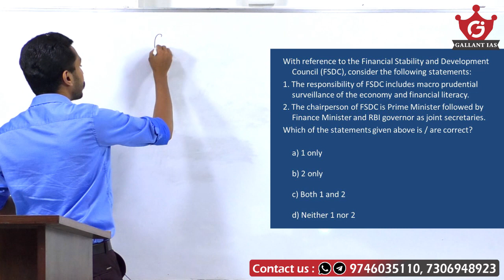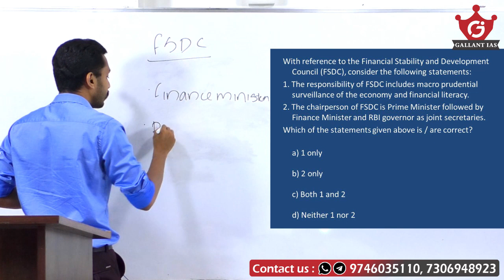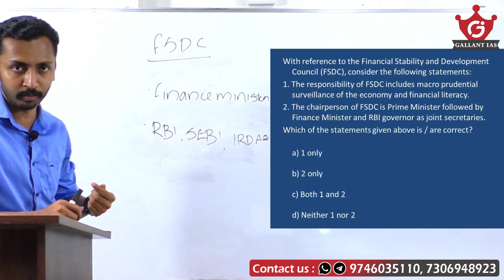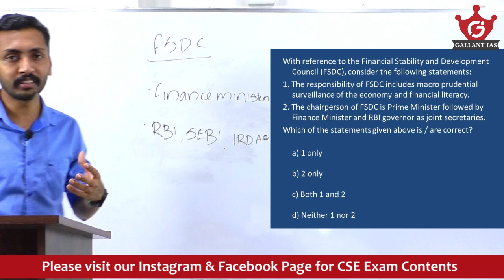Let's score 120+ in Prelims 2021-176 | UPSC | Solving Most Potential Questions Series | Gallant IAS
Dear friends,this series will help you to solve the most potential questions and topics from every subjects to score well in UPSC Prelims Exam 2021. Please don't miss this series and also know about different techniques of solving difficult questions.